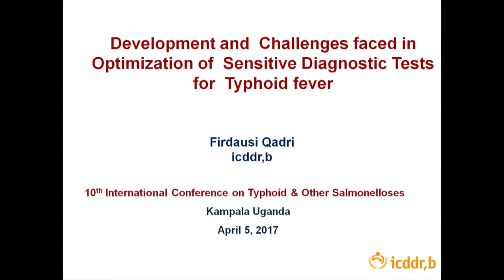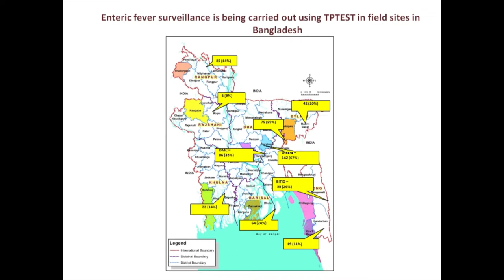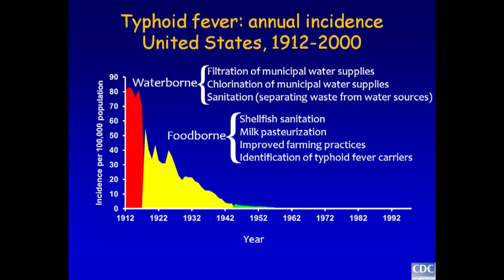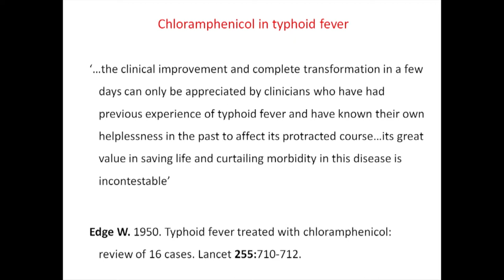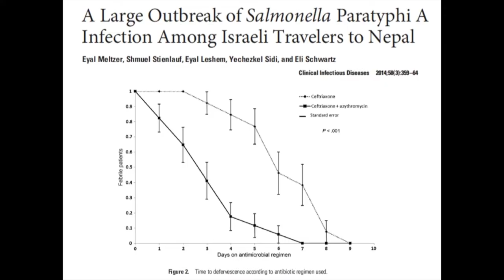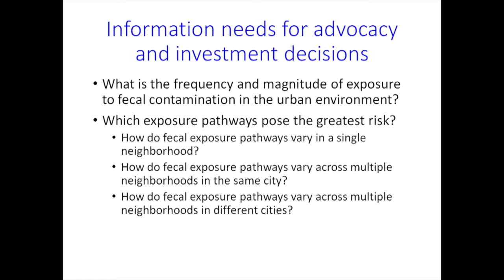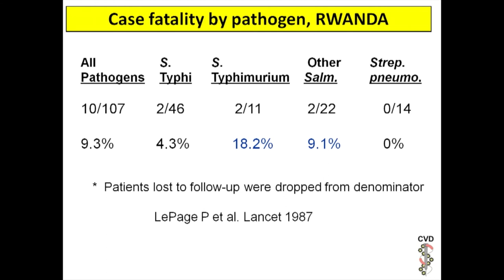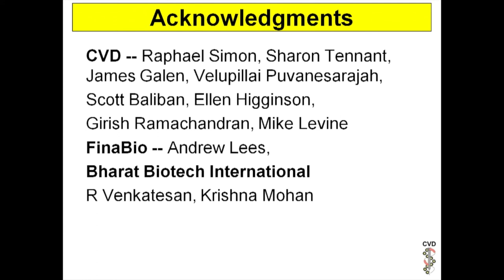Staying One Step Ahead: Prevention and Control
“Staying One Step Ahead: Prevention and Control” was held on April 5, 2017 during the 10th International Conference on Typhoid and Other Invasive Salmonelloses, hosted by the Sabin Vaccine Institute’s Coalition against Typhoid. This plenary session included:

Moderators
• Jan Jacobs, Institute of Tropical Medicine Antwerp
• Buddha Basnyat, Oxford University Clinical Research Unit-Nepal
Speakers
• Firdausi Qadri, International Centre for Diarrhoeal Disease and Research, Bangladesh (1:05)
• Eric Mintz, Centers for Disease Control and Prevention (19:40)
• Chris Parry, Liverpool School of Tropical Medicine (38:34)
• Christine Moe, Emory University (55:13)
• Myron Levine, University of Maryland School of Medicine (1:13:31)
• Questions and discussion section (1:31:10)

The Coalition against Typhoid (CaT), based at the Sabin Vaccine Institute, works to prevent typhoid and other invasive salmonelloses through research, education and advocacy. CaT acts as a catalyst in the global health community to coordinate partnerships, convene decision makers and advocate for sustainable solutions, including access to next-generation vaccines and clean water. and follow us on Twitter, @PreventTyphoid.

The Sabin Vaccine Institute is a leading advocate for expanding vaccine access and uptake globally, advancing vaccine research and development, and amplifying vaccine knowledge and innovation. Unlocking the potential of vaccines through partnership, Sabin has built a robust ecosystem of funders, innovators, implementers, practitioners, policy makers and public stakeholders to advance its vision of a future free from preventable diseases. As a non-profit with more than two decades of experience, Sabin is committed to finding solutions that last and extending the full benefits of vaccines to all people, regardless of who they are or where they live.